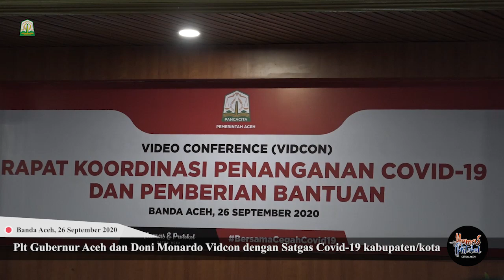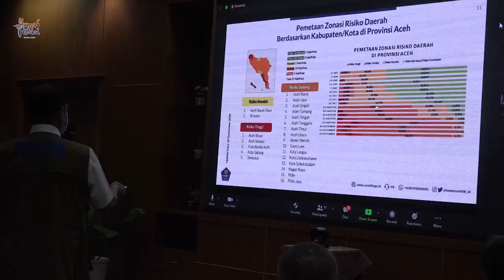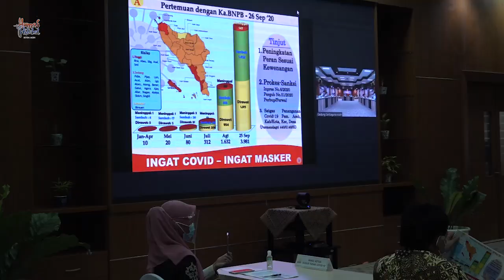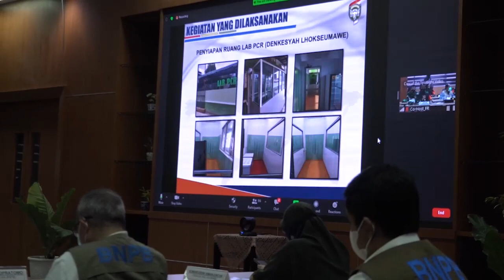Plt Gubernur Aceh dan Doni Monardo Vidcon dengan Satgas Covid 19 kabupaten/kota